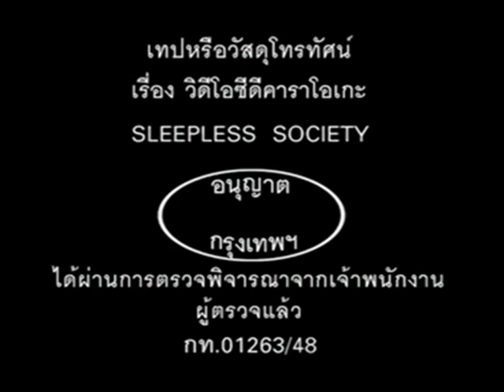Closing to VCD Karaoke Sleepless Society (2005)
File Date: March 14, 2005
Manufacture Date: March 1, 2005
Release Date: March 25, 2005

Here's The Order:
1. Closing the song "รักตัวเองให้เป็น"
2. Disc Info Screen for VCD Karaoke (เทปหรือวัสดุโทรทัศน์, January 2000 - October 2009)
That's all.